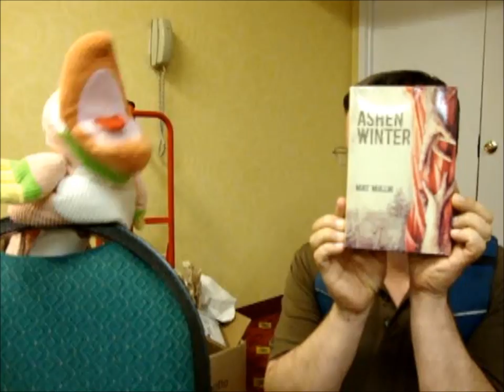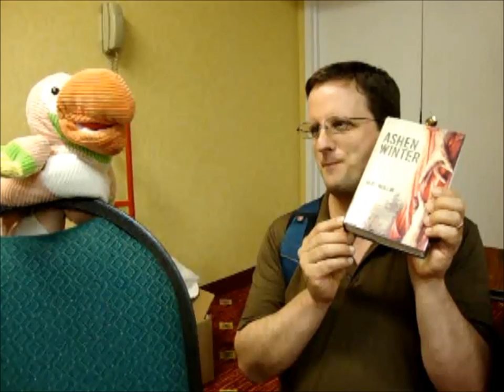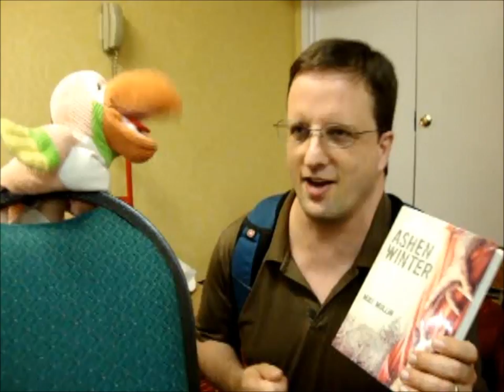Sammy the Puppet Interviews Mike Mullin, Famous Author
Sammy, the terrifying corduroy toucan from Indiana, interviews Mike Mullin, famous author of the Ashfall books at the Children's and Young People's Divison conference in Indianapolis in 2012.  Sammy and Mike debate whether or not Sammy is scary.  They also talk about scary volcanoes and threats mothers say to their children.